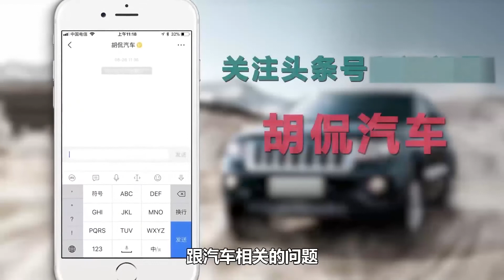雪铁龙天逸和本田CRV选哪个？老司机为你解答，选车不纠结